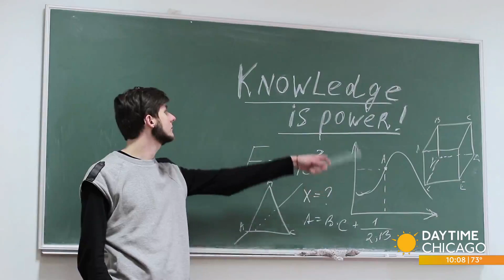Daytime Chicago plays Baseball Trivia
The crosstown classic between Chicago's two baseball teams happens this week and whether you're a Cubs or White Sox fan, it's always an exciting time of the year. The Cubs host the White Sox for two games starting tomorrow and to celebrate, we put our baseball trivia to the test.